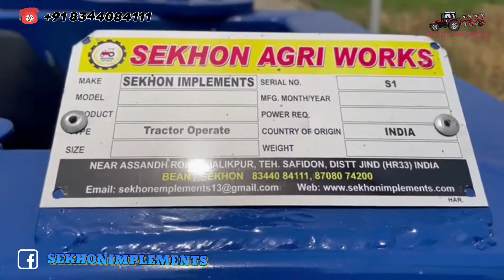10&10 Harrow SEKHON IMPLEMENT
SEKHON AGRI WORKS, Malikpur
 ( transforming India Agriculture )

✅Hydrulice DISC HARROW
✅ SIMPLE HARROW
✅ CULTIVETOR
✅DISC REDGER
✅LIFT TROLLEY (skanda)
✅DISC PLOUGH
✅DUCK FOOT PLOUGH (tota hal )

🔝heavy duty frams

🚜 hp 80
SEKHON IMPLEMENTS ,  near Assandh ROad, village MAlikpur , pincode 126112